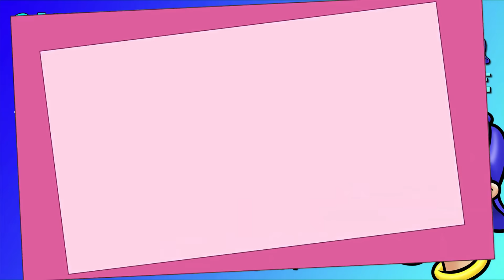roblox | Vovô Moleque com gameplay de roblox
Venham ver os youtubers mais legais com seus vídeos fantásticos de gameplay do roblox neste top10 preparado pela produção do Vovô Moleque !

Esse é o canal do Vovô Moleque e a brincadeira de hoje será com roblox !! A produção escolheu os youtubers mais legais jogando os melhores games do roblox !! Está muito legal !! Bora para o top 10 !!

Vovô Moleque selecionou o top 10 youtubers e gameplay do roblox para os meninos e meninas.

Existem muitos gameplay legais, mas o vovô selecionou o top 10 youtubers e gameplay do roblox  neste vídeo:

AuthenticGames no shopping com Piggy
Papile com vampiros no BROOKHAVEN
Brancoala em Cancun no BLOXTON HOTEL
Gato Galáctico e o astro no Break in
JP Plays jogando SharkBite
Robin Hood Gamer correndo no Car Obby
Júlia Minegirl sendo babá no Twilight Daycare
Lokis como médico maluco no Hospital Roleplay
Beto Gamer na Pizzaria assustadora
Luluca e sua mamãe no Escape Pop it Fidget Toy

Se vocês acham que faltou algum gameplay importante na lista do top 10 youtubers e gameplay do roblox que o vovô moleque selecionou, por favor deixem seus comentários para que o vovô saiba quem faltou, né?

E atenção, pessoal!! O roblox foi o mais votado no tabelão, lá no site do Vovô Moleque, e agora quem entrou para a votação são os dinossauros estranhos hahaha !! Eu quero ver todo mundo correndo lá para o site do Vovô Moleque para continuar com a votação!! E não deixem de mandar as suas cartinhas para mim, também lá no site! Eu AMOO!! Um abração enorme para todos vocês, meus amigões!!